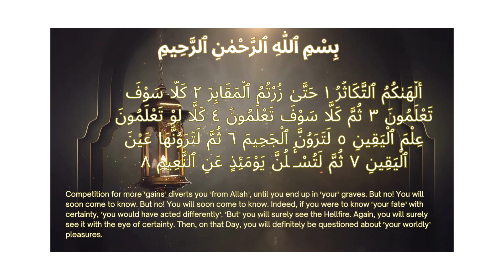102 Sura Al-Takathur | The Delusion of Wealth and Materialism | Beautiful Quran Recitation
In this video, we bring you a beautiful recitation of Sura Al-Takathur, which is a chapter in the Quran that warns us against the delusion of wealth and materialism.

Through the captivating recitation of this Surah, we can reflect on the fleeting nature of this world and the importance of prioritizing our faith over worldly pursuits. This video is perfect for those looking to find guidance in the Quran and connect with their faith on a deeper level.

We hope that this video inspires you to seek contentment in what Allah has blessed you with and to strive towards spiritual growth rather than materialistic gain.